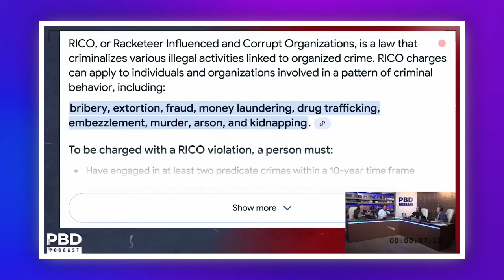Diddy's SURVIVAL Inside The World's Most DANGEROUS Prison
Currently incarcerated in Brooklyn's notoriously harsh Metropolitan Detention Centre is Diddy. The congestion, altercations, and subpar amenities have made the jail one of the most dangerous in the nation. Diddy is accustomed to a luxurious lifestyle, but life in the MDC is very different. Navigating a world of wrongdoing, scarce resources, and psychological difficulties is necessary for survival. Jean Deal has also mentioned that Diddy might be reflecting while incarcerated, an assertion supported by rumors that Diddy was placed under observation soon after his imprisonment.